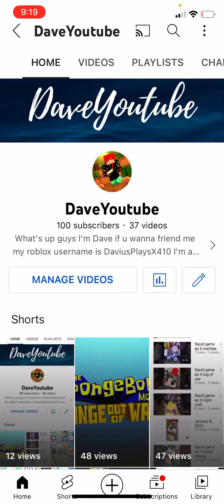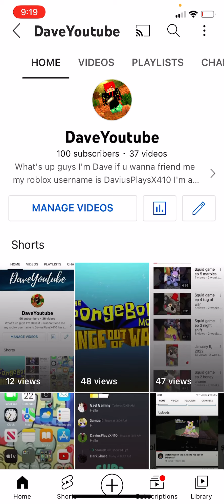THANK YOU GUYS FOR 100 SUBSCRIBERS🎉🥳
FACE REVEAL WILL BE OUT TOMORROW!🥳🥳